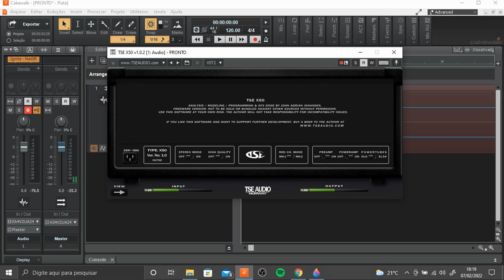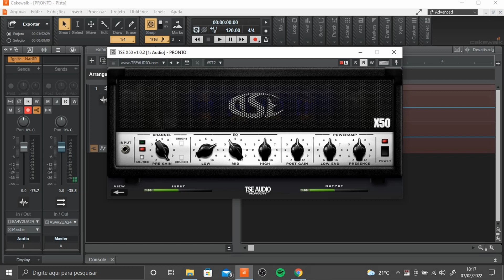PEAVEY 5150 PLUGIN REVIEW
Nesse vídeo eu mostro a demonstração do Plugin TSE X50 que é uma versão do famoso Amplificador Peavey 5150 do Eddie Van Halen.